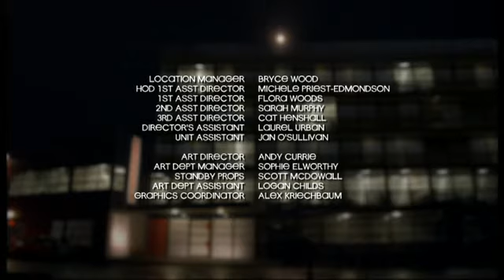Shortland Street Episode 4564 part3